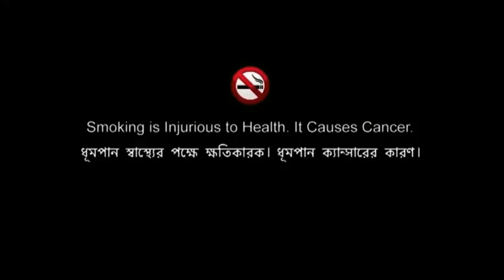ঢাকাইয়া পোলা বরিশাইল্লা মাইয়া। bangla short film 2023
Presenting a brand-new Bengali comedy Video " "  Directed by md taizul starring asha moni, patla khan, rita, sathi More. Hope you will enjoy your comedy video & story.

Name :
Camera : Ri Roni
Starring: Mehedi Babu, Patla khan, Rita, Selim Bunty, Sathi Etc.
Directed & Script: md taizul islam
Label : CD Bazar

Top channels for this search term
CD Bazar

new comedy short film
bangla comedy
bangla comedy natok
bangla comedy 2023
reayl basor bangla short

**ANTI-PIRACY WARNING**
This content is Copyright to "CD Bazar". Legal action will be taken against those who violate the copyright of the following material presented!